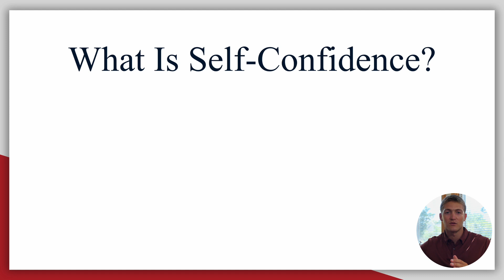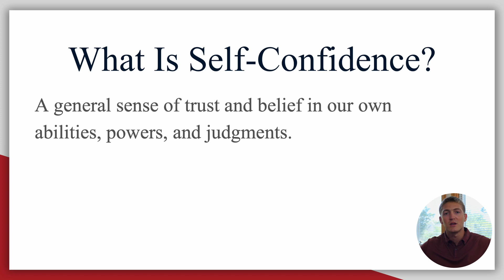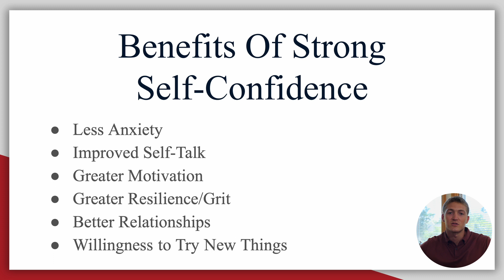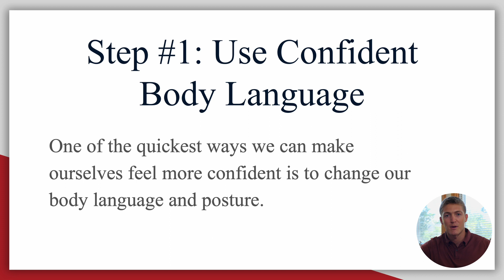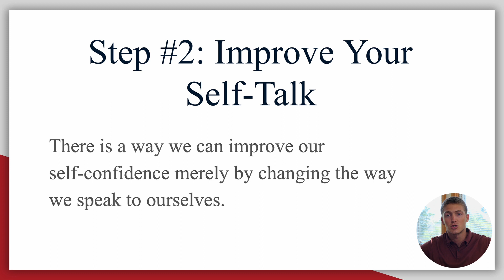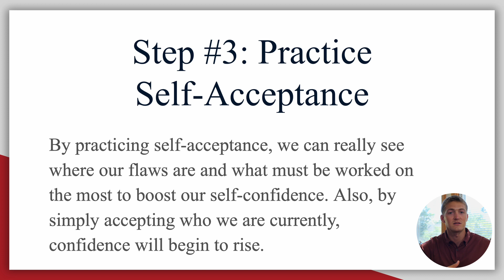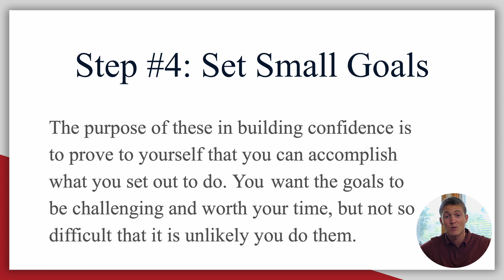Building Athlete Confidence: How to become a more confident athlete.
Learn 4 Steps you can take to build confidence in sports!

If you're an athlete looking to increase your performance, taking your practice skills and turning them into game time execution, then click the link below to learn more about the 12 week mental performance coaching program offered at Success Starts Within.

0:00 Introduction
1:18 Self-Confidence
3:57 Use Confident Body Language
4:56 Improve Your Self-Talk
6:32 Practice Self-Acceptance